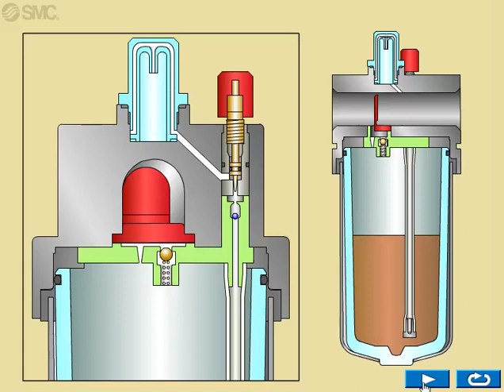Oil lubricator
SMC (Sintered Metal Company) Pneumatics à Wommelgem fait partie du groupe japonais SMC Corporation. SMC est le premier fournisseur mondial de composants et systèmes pneumatiques pour l’automatisation industrielle.